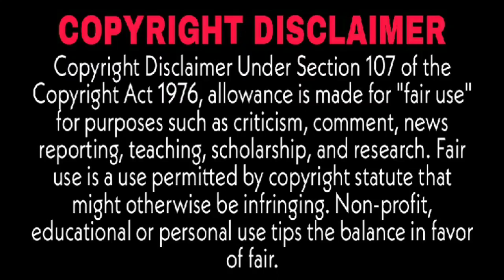He is trying to win her trust because she is always suspicious about him || Revenge-Love || Part-8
This story follows a young businessman, Paul who plans to get back Crown Diamond, the company once owned by his mother. He is determined to take revenge and retrieve everything from the father who abandoned him and his mother to live with his new wife Net and the adopted daughter Nainapa , who took the love from his father. He charmed his stepmother's trust only to find out that all the bad things in the family were caused by her and her lover Singhkorn and Nainapha was just a victim, just like him. So he empathizes and secretly helps her until intimacy transforms into love. The plan to pull out the mask of the stepmother goes on with the love at stake.

Genres: Action, Business, Romance, Family, Office Romance